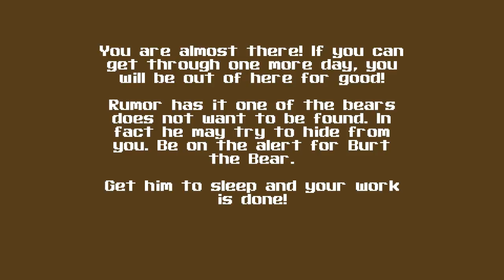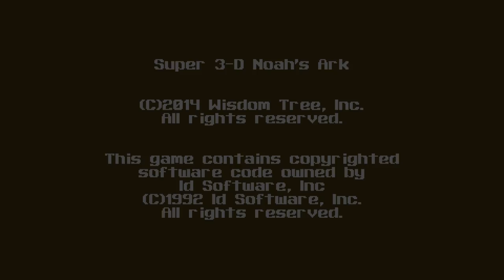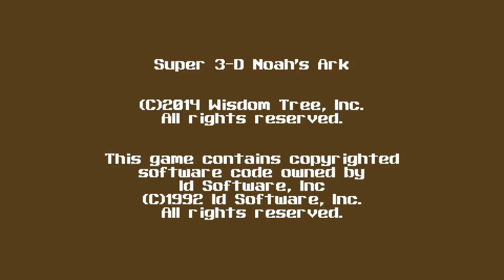Super 3-D Noah's Ark playthrough Part 2 Final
Open door, DIE!  Open door, DIE!  It's more a flaw in the Wolfenstein 3D engine, where enemies deal more damage up close, than in this game in particular (though ho some of the weapons work certainly didn't help), but the later episodes in this game are filled with traps like that.  Tight hallways with enemies that you can't avoid taking huge damage from.  Very VERY low resources.  A few places where you NEED to find secrets to advance.  All in all, things I don't really like in games and lead to more frustration than not.

BUT that's not to say that those kill the game as a whole.  I still wouldn't recommend it, unless you're a fan of Wolfenstein 3D and its ilk, or just love to have bizarre games, or want to support the author of the source port.